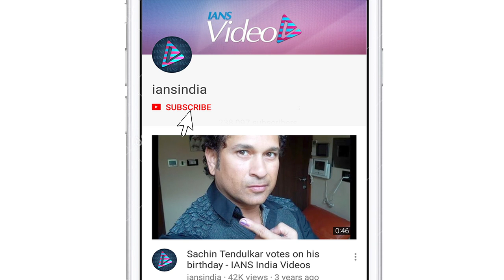Sunny Leone shares gorgeous picture with hubby Daniel Weber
Bollywood actress Sunny Leone is currently spending time with her family in Los Angeles.